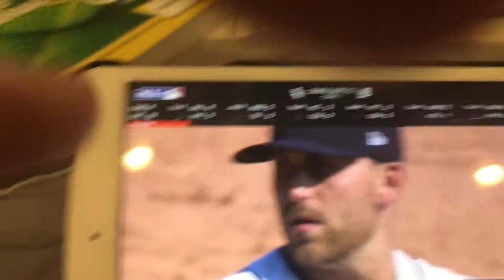Matthew Boyd's oh-so-close no-hitter against CHW